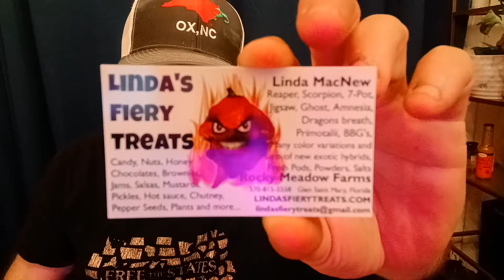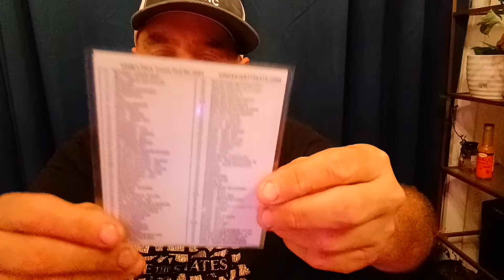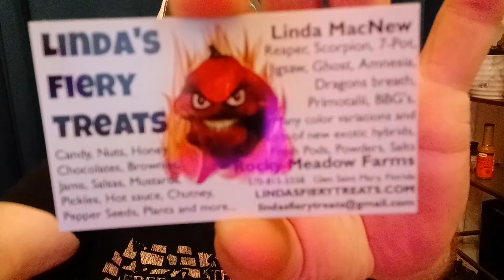BOC x Primo Cream from Linda's Fiery Treats